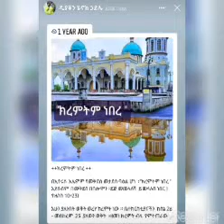ethiopian ortodox tewahido mezmur zemarit marta|ማርታ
ማድረግን አትርሱ